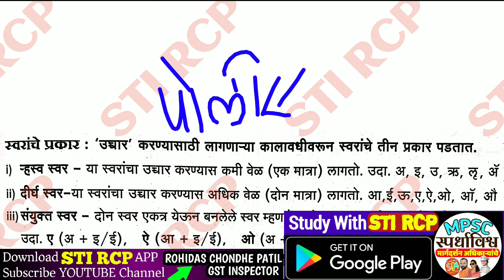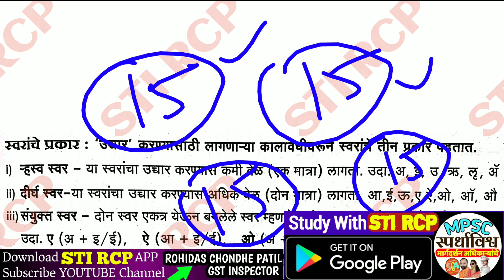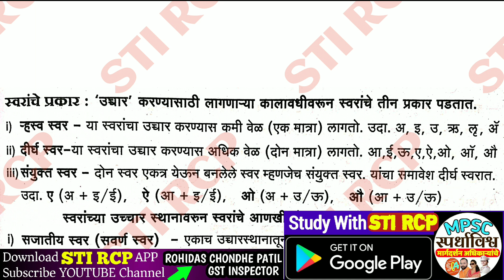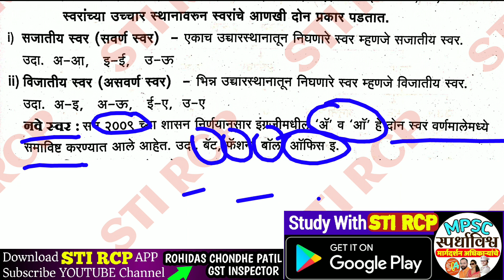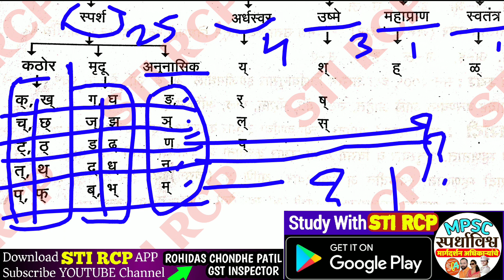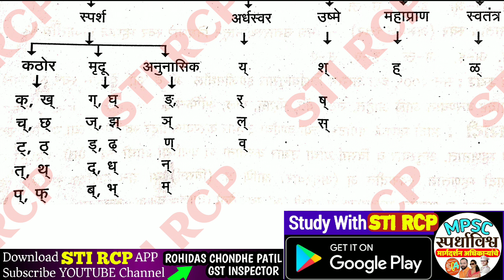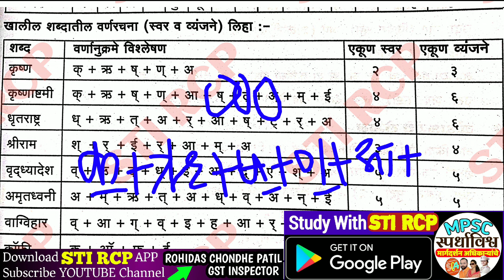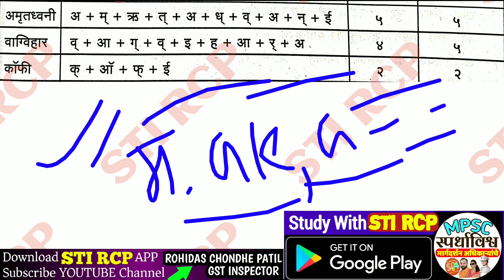पोलीस भरती ले.10|मराठी व्याकरण-स्वर,व्यंजने,वर्णक्रम|Police Bharti Lecture|STI RCP APP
👇सह्याद्री करीअर अकॕडमी,बारामती(पुस्तक मागणीसाठी संपर्क) 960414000,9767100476

Whatsapp msg For Details to STI RCP: 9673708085

🎯पोलीस भरतीसाठी उपयुक्त विषयानुसार कोर्स खालीलप्रमाणे .